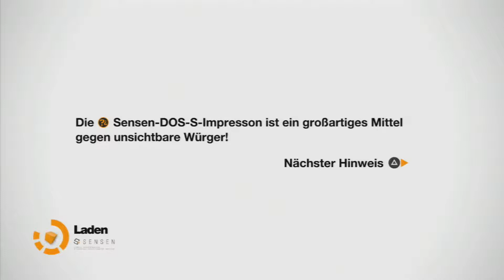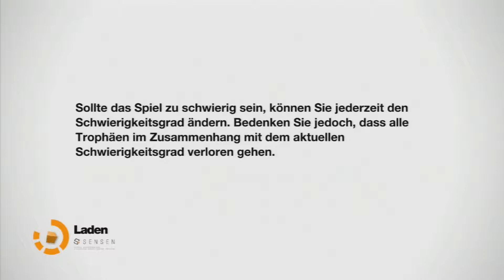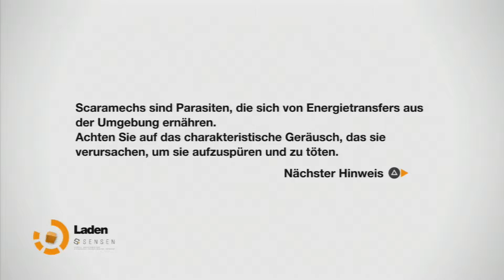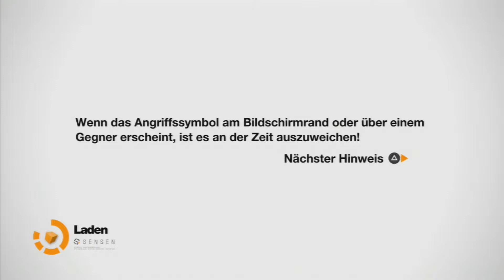REMEMBER ME [HD] Part 12 - Tausend Tode | Lets Play Remember Me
Ein Abo würde uns sehr Unterstützen

Neo-Paris 2084. Persönliche Erinnerungen lassen sich mittlerweile digitalisieren, kaufen, verkaufen und es lässt sich damit Handel betreiben.

Die letzten Überbleibsel an Privat- und Intimsphäre wurden weggewischt durch die anscheinend logische Fortführung eines explosiven Wachstums sozialer Netzwerke zu Beginn des 21. Jahrhunderts.

Immer Montags bis Freitag um 19 Uhr!

Ihr wollt alle Folgen und noch mehr Let's Play's?

SpaceLetsPlay ist Ein Like auf Facebook wert!